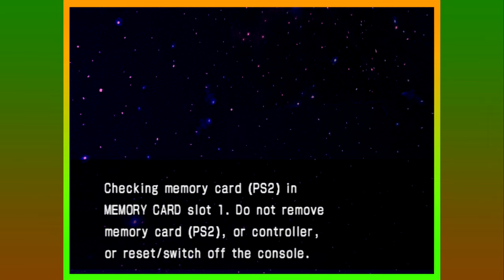Saint Seiya: The Hades - Playthrough Part 12